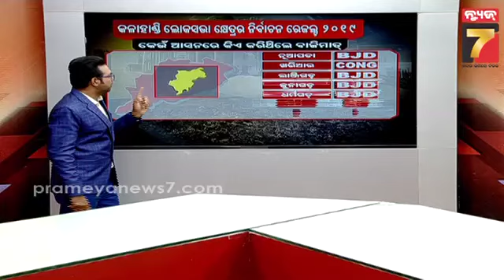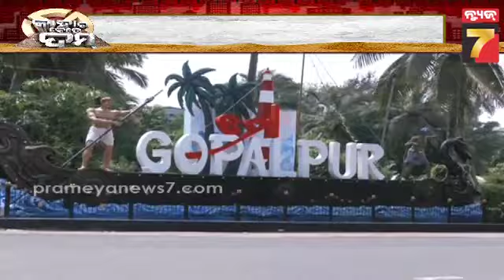Kahara Kete Dum? | ନର୍ଲାରେ ଏଥର ବଡ଼ ଲଢ଼େଇ? | April 18, 2024 | PrameyaNews7